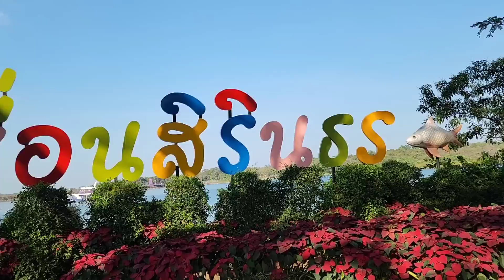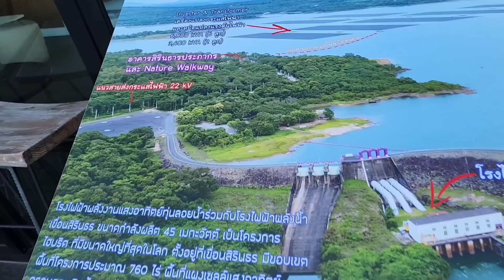ที่นี้บรรยากาศดีปลาเยอะมาก กาแฟอร่อย ❗❗ ฝรั่งกดซัตเตอร์รัวๆกันเลยเชียวละ 👍👍😁😁